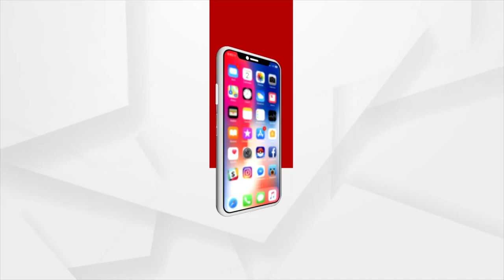Amrit's Father Requests Police To Find The Culprit